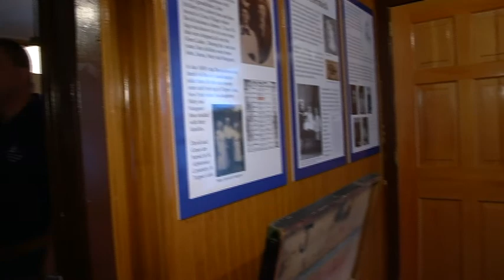Volunteer Lighthouse keepers share a day in the life